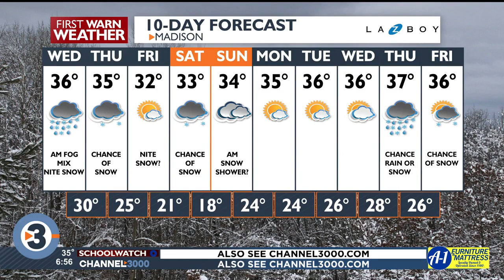Morning Sprint: Wednesday morning's top news and weather headlines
Get your day started with the top news and weather headlines for Wednesday, January 4 from News 3 Now This Morning.